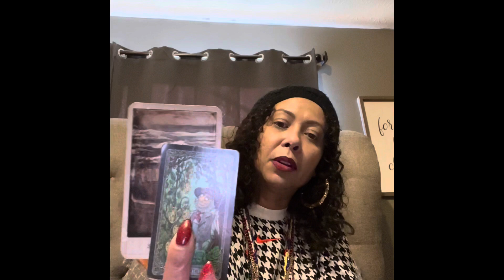Weekly Energy Check.. January 17th-23rd